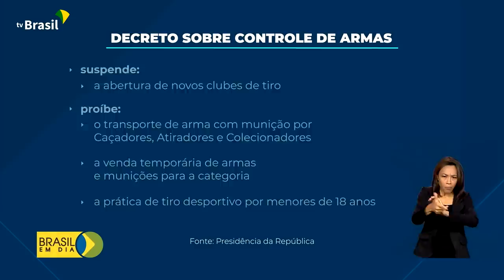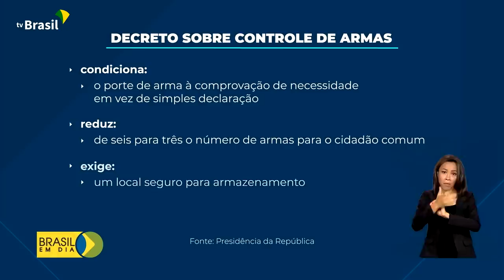Segurança | Controle de armas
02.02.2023 - Começou o recadastramento de armas de uso permitido e restrito. Donos têm 60 dias a partir de 1º de fevereiro para fazer o recadastramento no Brasil.